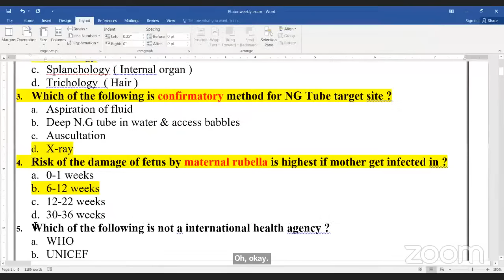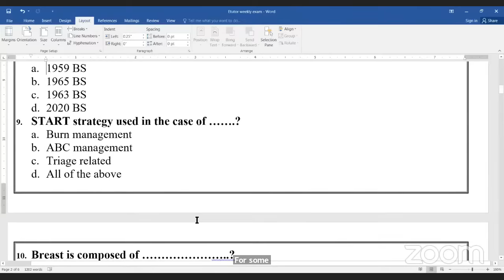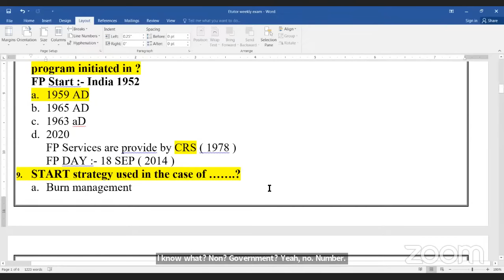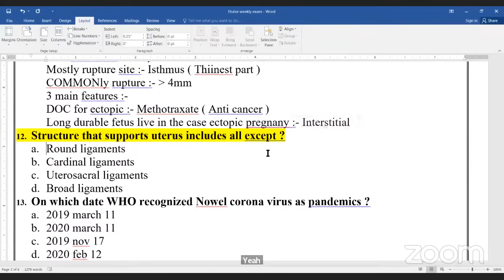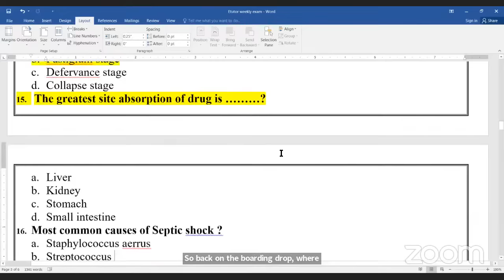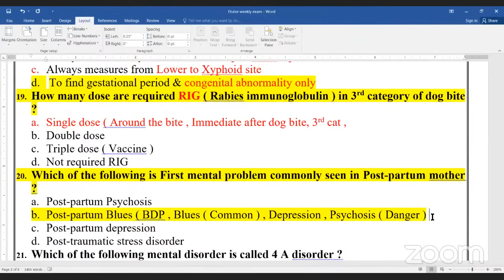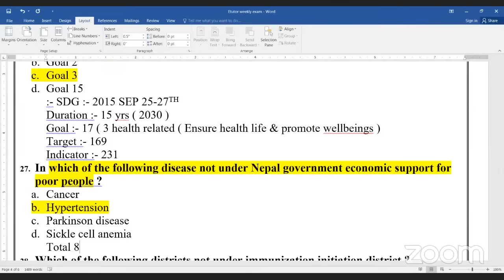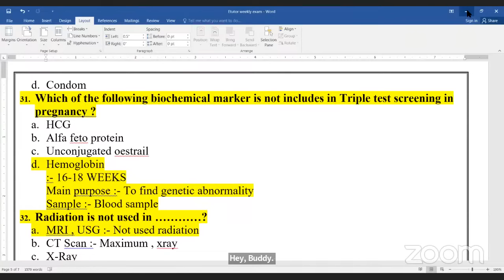Loksewa Health Model Exam Set | Feedback Session| Mukesh Raj Mahato